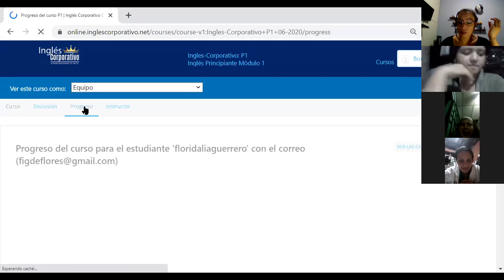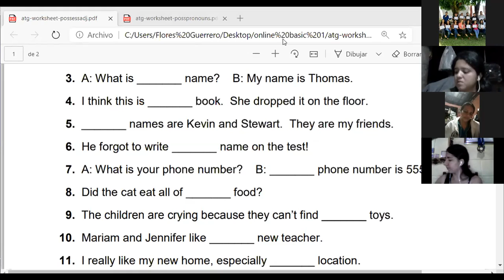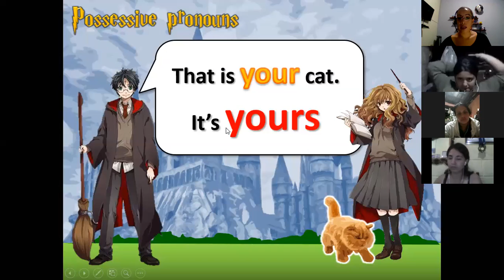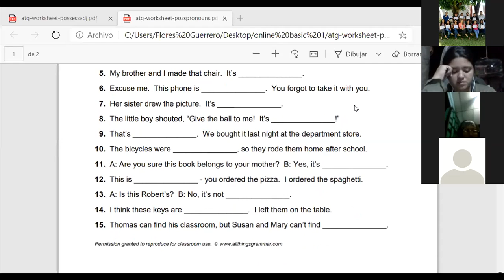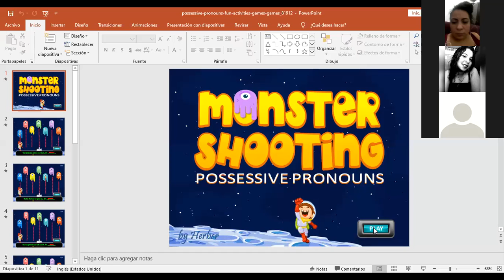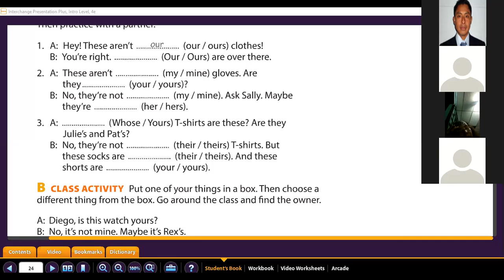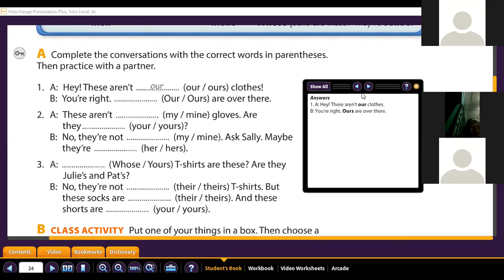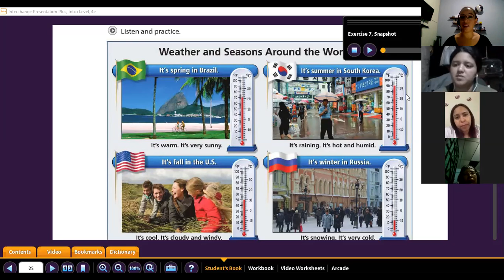Ingles Corporativo- Possessive pronouns